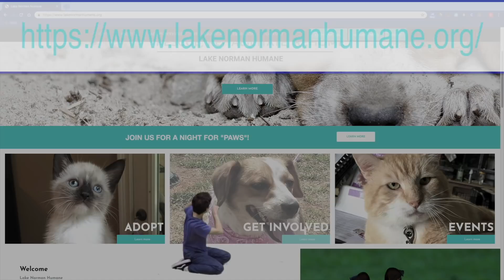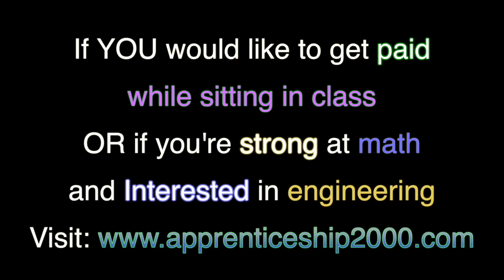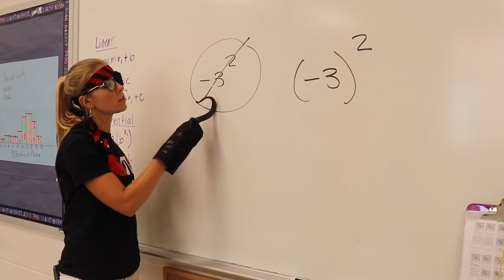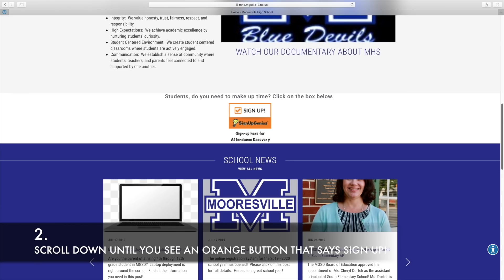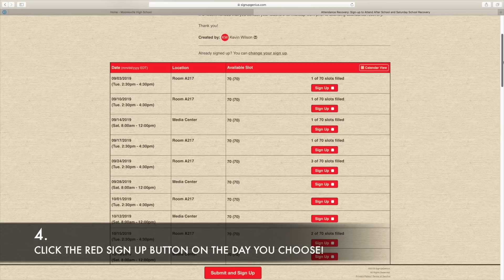BDU 9 12 19